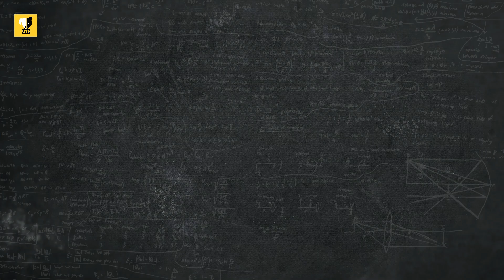Beast (2022) | Tamil (Telugu) Movie Review & Rating | Vijay | Pooja Hegde | Anirudh | Nelson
Beast directed by Nelson is a an empty vessel. This Vijay and Pooja Hegde starrer is a disaster.

TOPICS
00:00 Introduction
00:33 Story, Screenplay & Direction
03:04 Artist's Performances
03:36 Verdict & Rating

"Ur Telugu Friend" is a web channel intended to promote cinema through films review, interviews, discussions, video essays and analytical compilations. It is intended primarily for the purpose of encouraging informed discussions, criticism and review of cinema and towards such purpose the programs use short extracts of cinematograph films, sounds recording and photographic works. These clips and extracts are of a minimal nature and the use is not intended to interfere in any manner with their commercial exploitation of the compete work by the owners of the copyright. The use of works are in compliance with the fair dealing exception provided under Sec.